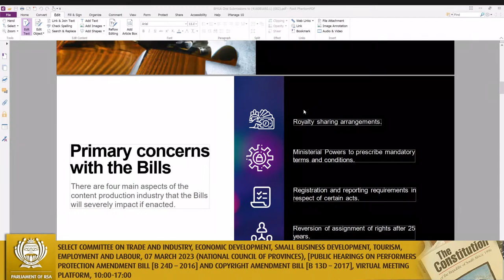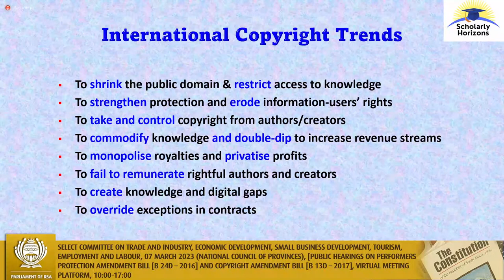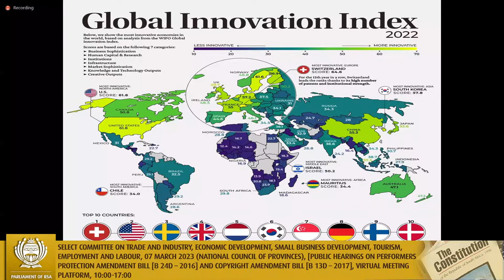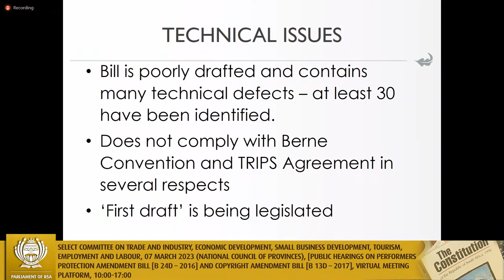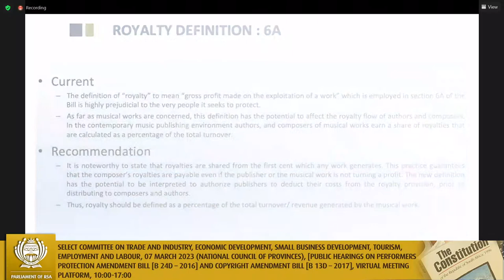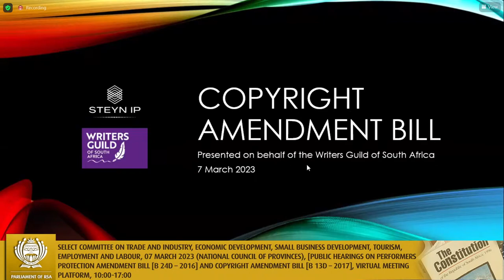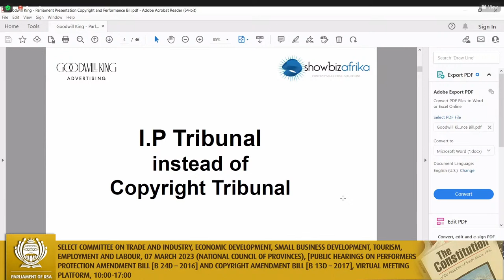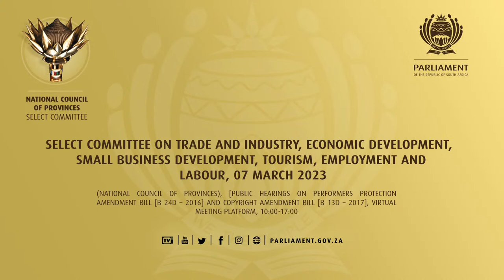Select Committee on Trade and Industry, Economic Development, Small Business Development, Tourism…